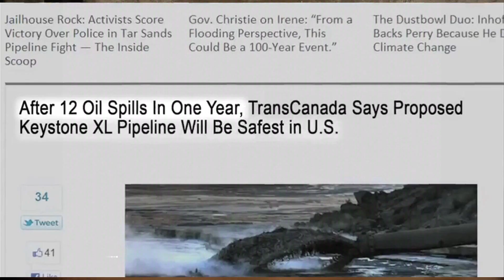Badass Mofo's Chain Themselves Inside Corporate Office [from MOC Show episode 3]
This is a piece from the upcoming Episode 3 of the Moment of Clarity Show, featuring Roseanne Barr To donate a tweet or facebook post per day, go Thanks.